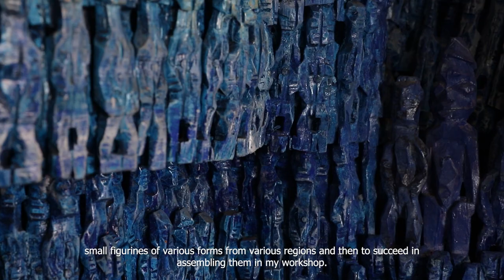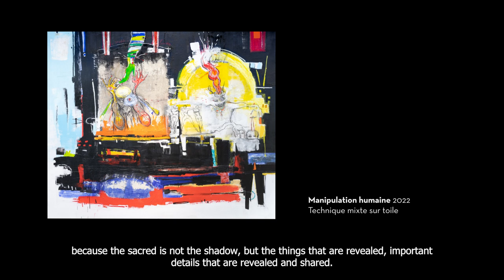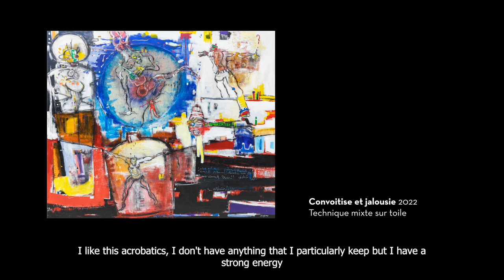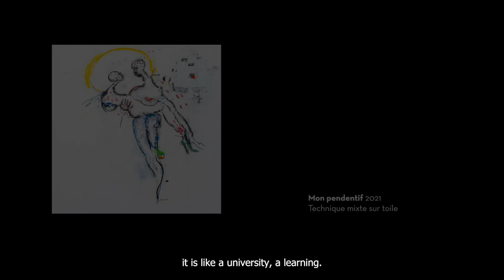Dominique Zinkpè - Au-delà du monde @Montresso* Art Space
De son atelier à la Fondation Montresso*, Dominique Zinkpè nous rapproche de son univers artistique à travers sa nouvelle exposition Au-delà du monde

Né en 1969 à Cotonou et élevé à Abomey, Dominique Zinkpè a toujours été sensible à son entourage immédiat. En tant qu’artiste autodidacte marqué par deux influences majeures, la religion chrétienne et l’animisme, c’est dans l’observation que s’articulent ses premiers dessins. Commençant par des croquis rapides lors de cérémonies animistes nocturnes, auxquelles il assiste de manière exceptionnelle depuis son adolescence, le travail de Zinkpè a toujours réuni dessin et oralité. La place réservée à la parole est ainsi devenue primordiale dans un vocabulaire pictural singulier où le trait se rapproche de la lettre et le mot écrit se lie à la peinture.

Sa démarche est complexe et diverse. Loin de se cantonner à une écriture plastique, il s’approprie toutes sortes de médiums, pour autant qu’ils lui permettent de s’exprimer : installation, dessin, peinture, sculpture, vidéo. En parcourant son œuvre, il semble évident qu’il ne souhaite pas s’enfermer dans un processus de création unique, mais de s’inscrire justement dans l’ouverture et l’au-delà de la matière et de la pensée.

From his studio at Montresso* Art Foundation, Dominique Zinkpè brings us closer to his artistic universe through his new exhibition Au-delà du monde.

Born in 1969 in Cotonou and raised in Abomey, Dominique Zinkpè has always been sensitive to his immediate surroundings. As a self-taught artist with two major influences, Christian religion and animism, it is through observation that his first drawings are articulated.
Starting with quick sketches conceived during nocturnal animist ceremonies that he exceptionally attends since his teenage years. Zinkpè’s work has always reunited drawing and orality. Therefore, the place reserved to the Word be- comes essential in a singular pictorial language where the line approaches the letter and the writ- ten word embeds itself in the painting.

His approach is complex and diversified. Far from being restricted to plastic writing, he appropriates all kinds of mediums, as long as they allow him to express himself: installation, drawing, paint- ing, video. By browsing his work, it seems obvi- ous that he has no aspiration to be locked up in a single process of creativity but rather being in an openness of the matter and the thought.